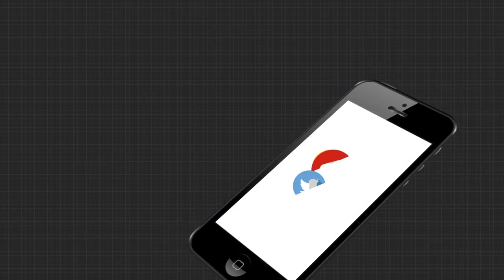ଅଭିନନ୍ଦନ ଜଣାଇଲେ କେନ୍ଦ୍ରମନ୍ତ୍ରୀ ଧର୍ମେନ୍ଦ୍ର ପ୍ରଧାନ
ବାଲେଶ୍ୱର ସଦର ଏବଂ  ତିର୍ତ୍ତୋଲ ବିଧାନସଭା ଉପନିର୍ବାଚନରେ ବିଜୟୀ  ହୋଇଥିବା ବିଜେଡି ପ୍ରାର୍ଥୀଙ୍କୁ ଅଭିନନ୍ଦନ ଜଣାଇଲେ କେନ୍ଦ୍ରମନ୍ତ୍ରୀ ଧର୍ମେନ୍ଦ୍ରପ୍ରଧାନ । ଟୁଇଟ କରି ଅଭିନନ୍ଦନ ଜଣାଇବା ସହ ଲେଖିଛନ୍ତି, ଏହି ଉପନିର୍ବାଚନରେ ଫଳାଫଳକୁ ସ୍ୱୀକାର କରିବା ସହ ଗଣତନ୍ତ୍ରରେ ଜନତାଙ୍କ ରାୟକୁ ସମ୍ମାନ ଜଣାଉଛି ।